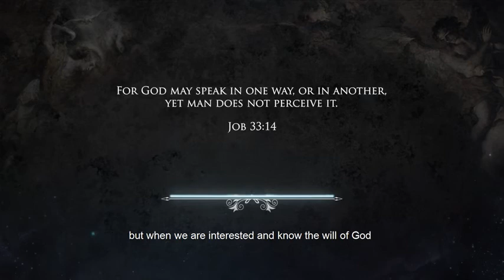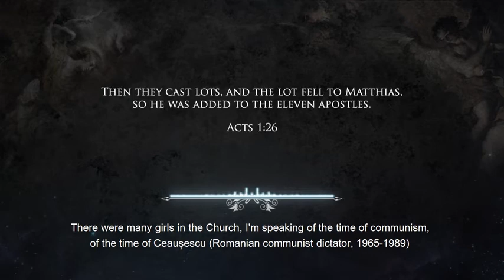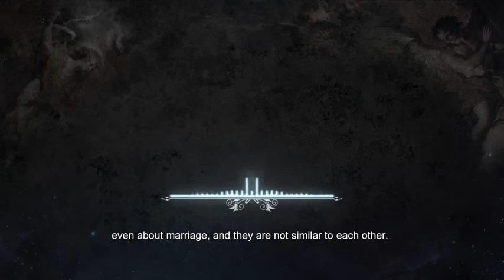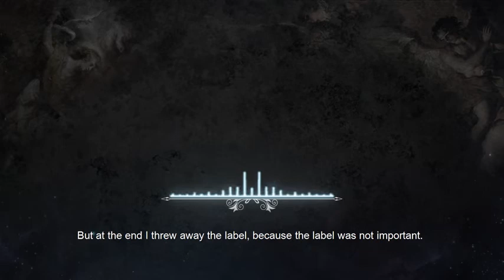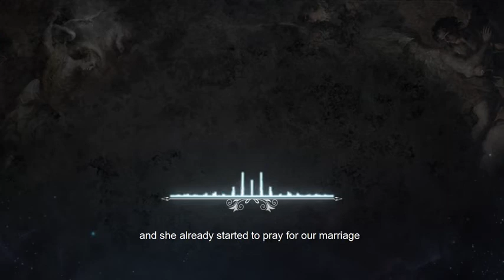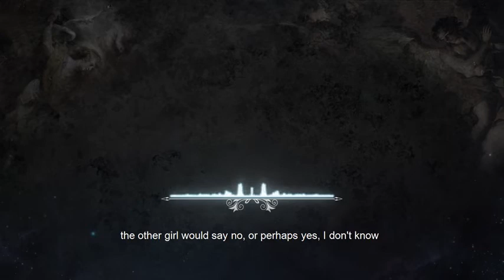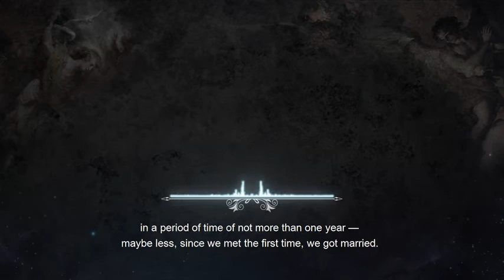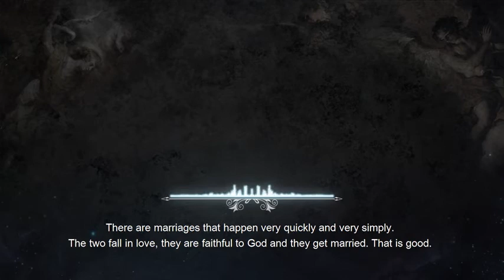The Testimony of Daniel, Part 1 – SOCO Films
Date Published: 03 October 2020

Topic:
A Testimony of what the omnipotent, omniscient, and Glorious Jesus Christ does in human lives!

Listen ad-free with YouTube Premium
Song
The Stone Table (From “The Chronicles of Narnia: The Lion, The Witch and The Wardrobe”/Score)
Artist
Harry Gregson-Williams
UMG (on behalf of Walt Disney Records); UNIAO BRASILEIRA DE EDITORAS DE MUSICA - UBEM, Walt Disney Music Company (Publishing), BMI - Broadcast Music Inc., LatinAutor - UMPG, UMPI, and 3 Music Rights Societies